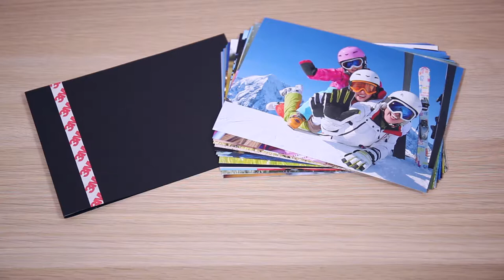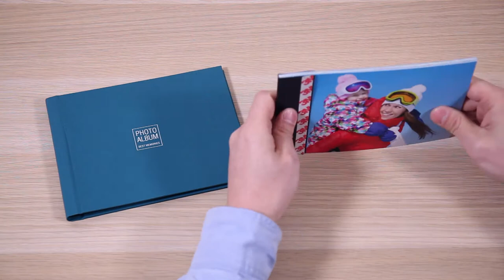Uni-Colour All-in-One Binding Machine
Photo Album & Documents Binding Machine
If you need this machine, please contact Uni-Colour.